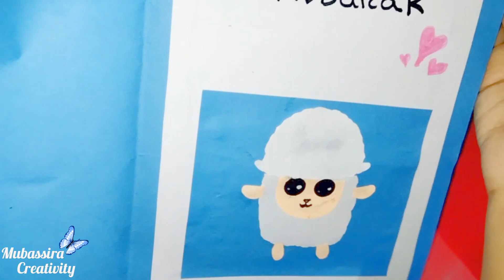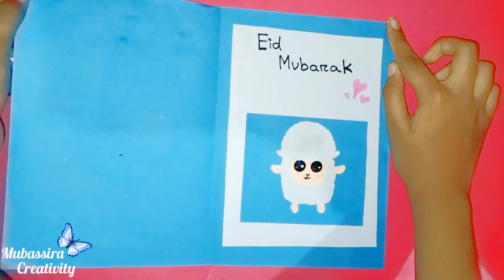Diy Paper Eid-Ul-Adha Card || Origami Handmade Beautiful Eid-Ul-Adha Card